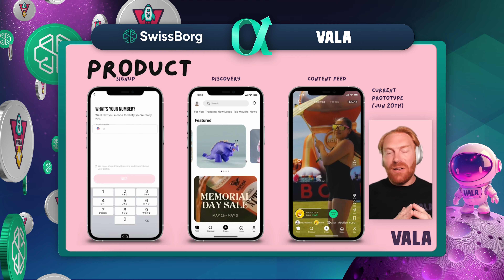Discover Vala: The Future of Social Crypto Trading | Alpha Deals by SwissBorg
New early investment opportunity with Vala, arriving in your SwissBorg app Wed 4th Sep, 2024!

In this episode of Alpha Deals, SwissBorg CEO Cyrus Fazel interviews the innovative minds behind Vala—Ruppert (CEO), Radames (CTO), and Rebekah (CMO). Explore Vala’s mission to revolutionize crypto trading by merging social media dynamics with Web3 technology. Get to know the team and learn why this project is a must-watch as it joins SwissBorg's Alpha Deals. Don’t miss out on this exclusive opportunity to invest in the future of crypto trading through the SwissBorg app!

Key Features:

Smart Exchange: Access the best rates by connecting to multiple exchanges and finding the best prices for you in just a tap.

SwissBorg Thematics: Invest in curated bundles of crypto assets for diversified exposure, that are built around a theme and automatically adjusted for your conveniance.

SwissBorg Earn: Choose from Core, Adventurous, and Brave strategies for passive income on your holdings, and earn according to your risk appetite.

Security and Regulation: Accredited and licensed, employing advanced MPC technology for secure transactions.

Premium Membership: Unlock premium benefits like yield boosts and lower exchange fees by locking BORG tokens​.

BORG Rewards Journey: Participate in the BORG Rewards Program to earn exclusive perks and benefits.

Alpha Opportunities: Discover exclusive investment opportunities and early-stage projects.